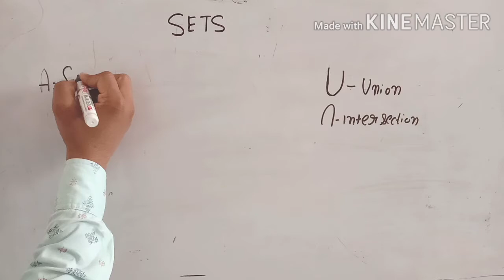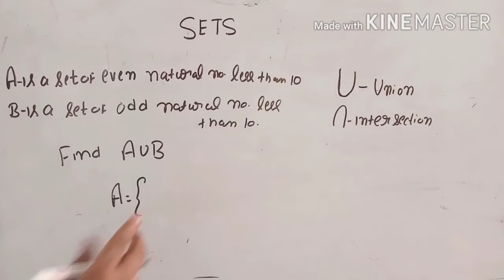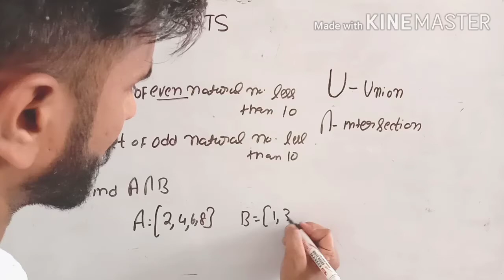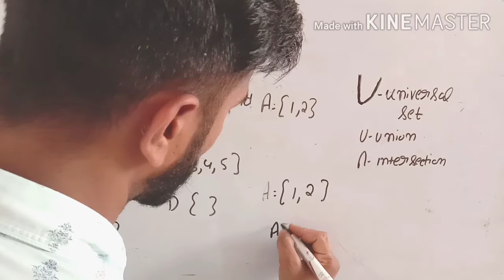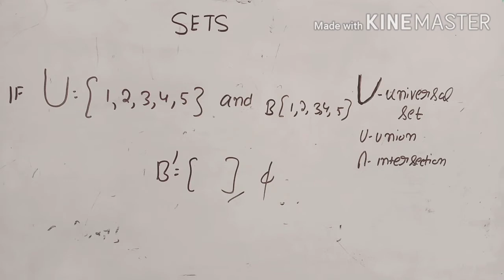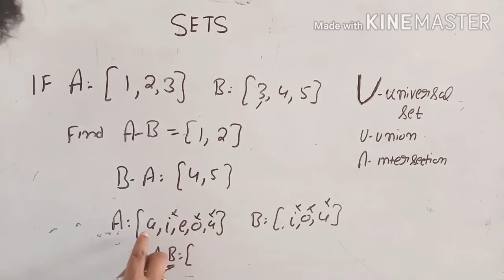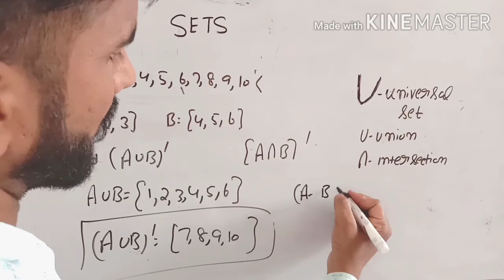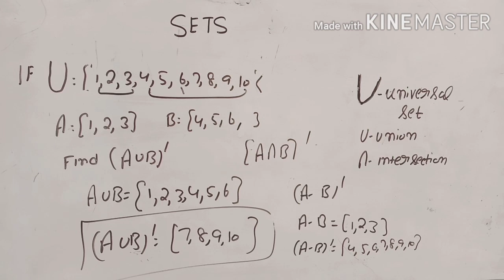Sets | Union And Intersection Of Sets | advance math by amit | HSSC Advance Math